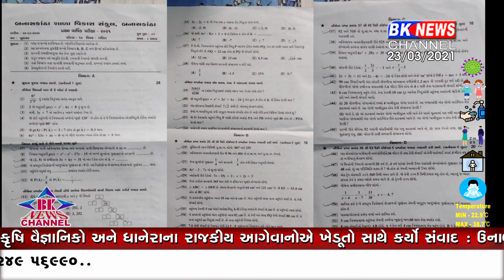ધાનેરામાં ફૂટયું ધોરણ 10નું ગણિતનું પ્રશ્નપત્ર